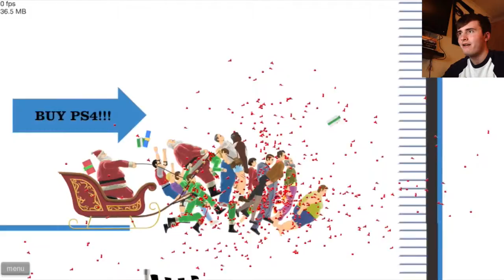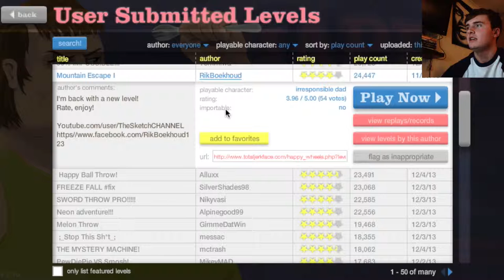Yorkshire Lad! - Happy Wheels #2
More Happy Wheels Fun!